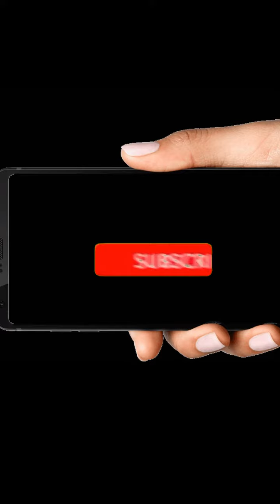How to make DIY slime using 2 Filipino ingredients | Pamangkin ko muna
Dahil gusto talaga ng pamangkin ko na upload ko daw tong video nya. kaya ito 😂😂
Mas tauna pa yung video nya kesa sakin 😒😂😂

Pero di ko alam na magaling pala pamangkin ko mag vlog 😂 kaya puro kakulitan nya lang talaga makikita mo hanggang matapos mo yung video

Hahahahahaha.